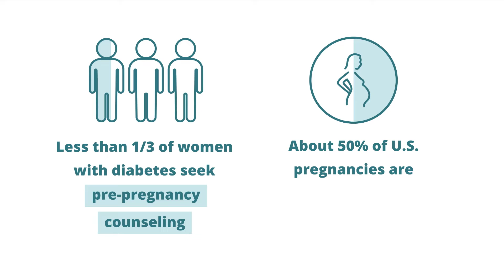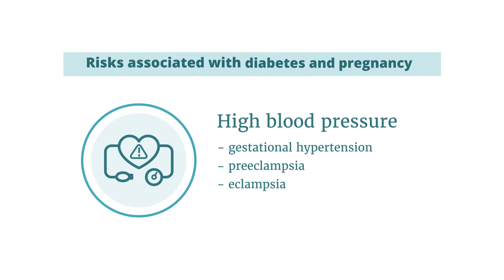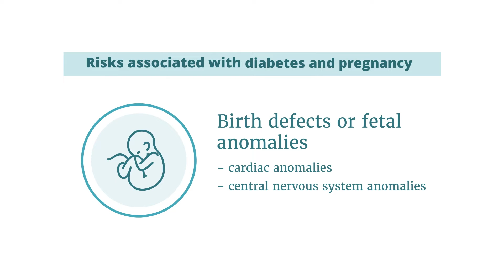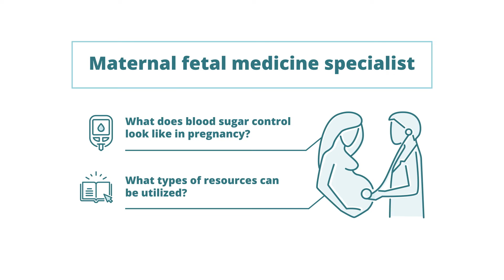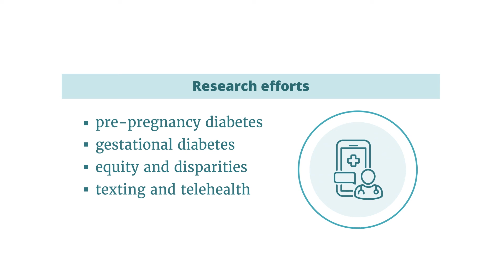How can you manage diabetes before, during, and after pregnancy?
Samantha Butts, MD, MSCE, explains how diabetes can affect pregnancy and discusses how health care professionals can work with women who have diabetes to make their pregnancies as safe as possible.